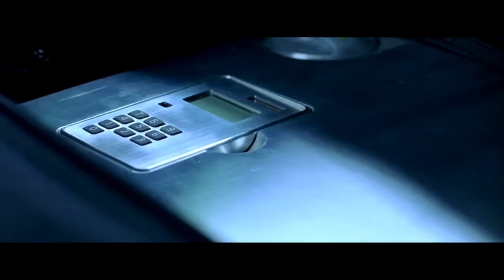Resident Evil Movie Intro HD